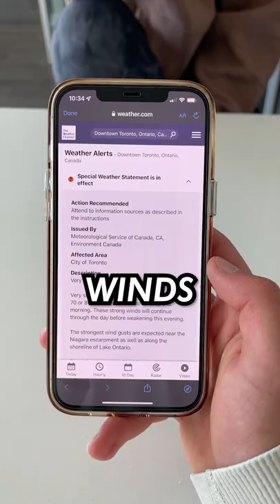GETTING STARBUCKS BUT DURING A WINTER STORM